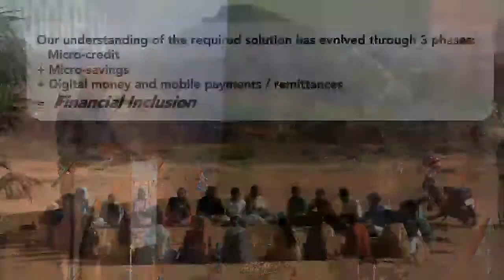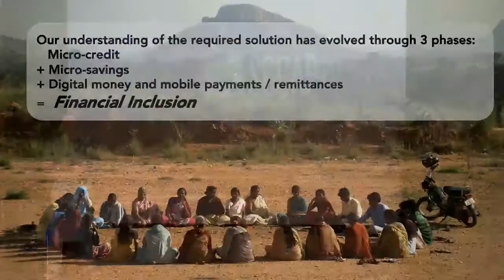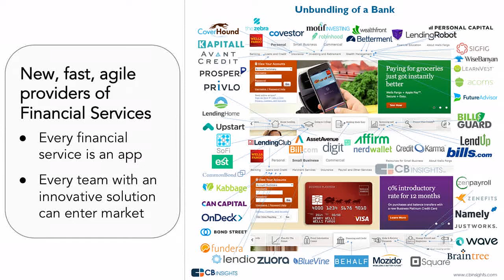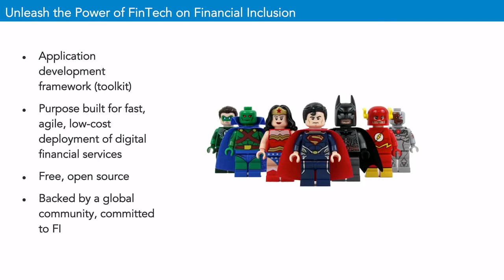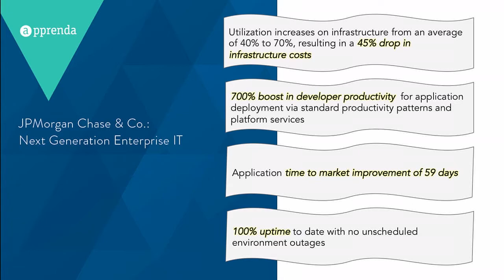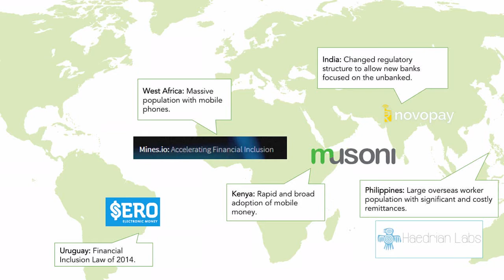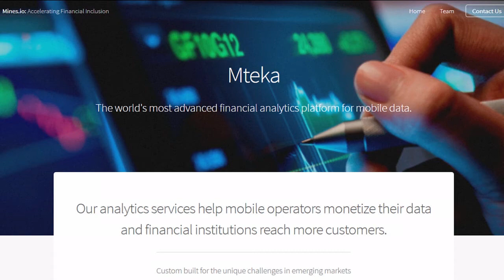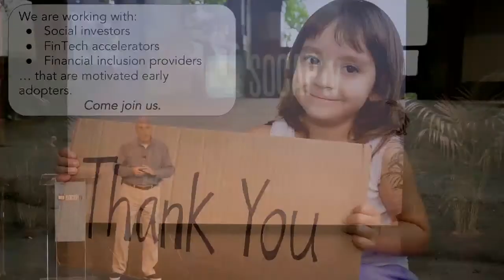SOCAPtv - Building the Bank of the Future to Reach the Unbanked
Building the Bank of the Future to Reach the Unbanked
Craig Chelius/Mifos Initiative